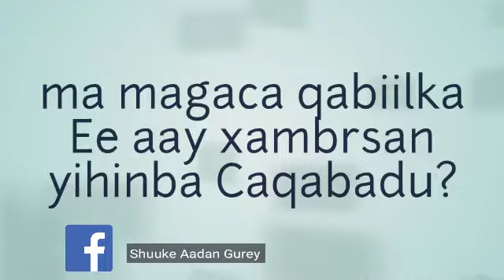Maxaa Isbadalkii Dawlad Deegaanka Somalida Ethiopia ka dhigay Jug jug meeshadii joog